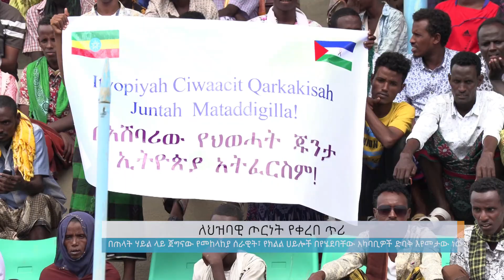ለህዝባዊ ጦርነት የቀረበ ጥሪ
Arabic Facebook: تلفزيون والتا بالعربي Walta TV Arabic